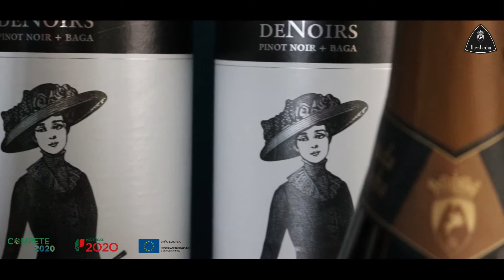CAVES DA MONTANHA CAL_2017_Moçambique